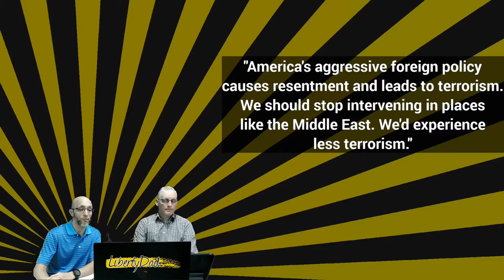S3E10 (77) Libertarians On 25 Issues: Terrorism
Pastor Tub and I discuss the 6th of 25 different issues from a libertarian perspective. This episode we discuss libertarian thoughts on terrorism. What causes it? How can we stop it? Can we ever stop it fully?

For non-libertarians, we hope this helps you understand the issue of terrorism from a libertarian position; for libertarians, we hope this provides some useful talking points for your non-libertarian friends and family.

1:56 - Episode Topic

We skipped the Bill Review this episode in favor of a longer episode to discuss the latest in libertarian disagreement. Tub, running for local city council, offers his thoughts on resolving the challenge of homelessness in the community.